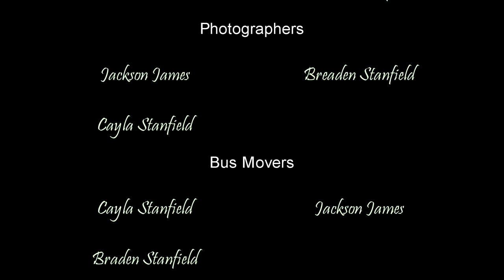Bus the Movie